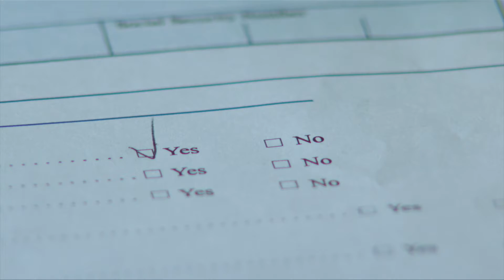Woman2Woman Today with guest Stasia Steele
Host Jen Maseda sits down and talks with The little Details COO Stasia Steele